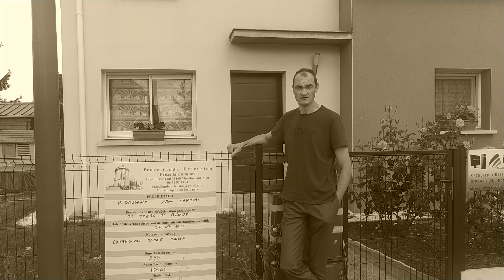Extension de garage à Breteil 35160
permis de construire-déclaration préalable -CERFA -relevés de l’existant – notice abf – étude de gestion des eaux pluviales et de végétalisation -attestation de travaux ( commerce)-norme handicape & incendie -DCE